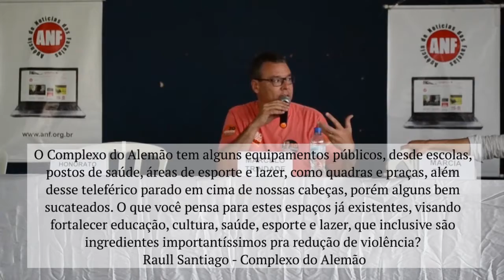SEGURANÇA / Marcelo Trindade - Partido Novo